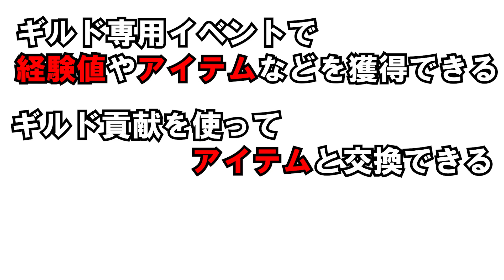【ラグナロクオリジン】ギルドに入るとお得！？初心者向けギルド紹介！【ラグオリ】【MMORPG】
なので動画では、【20:00～20:20】までと説明しましたが、【21:00～21:20】に変更となります。

はい、どーも！うめです

今回の動画はギルドについての動画です！
ギルドに入るとお得なことがたくさんあります！
ぜひ動画を最後まで見ていただけたらと思います。

では、どうぞご覧ください！

【うめ/UMEのtwitter】メッセージ頂けると嬉しいです！